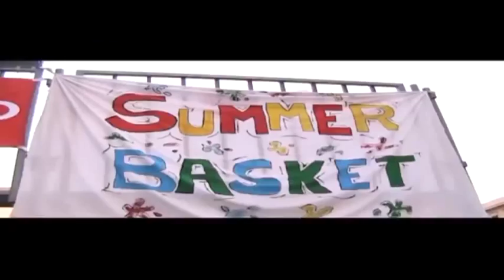Conferenza Stampa SKIPPY basket a Termini Imerese